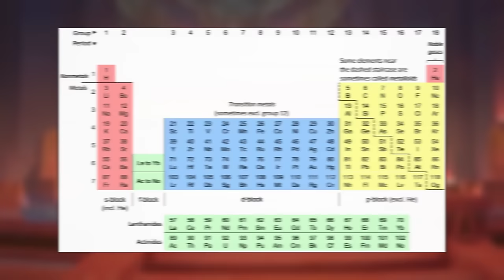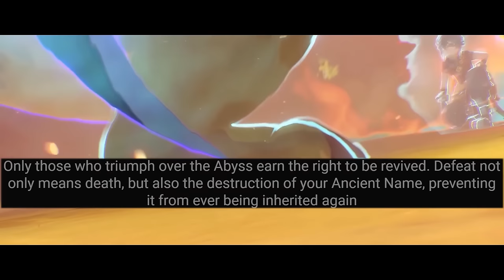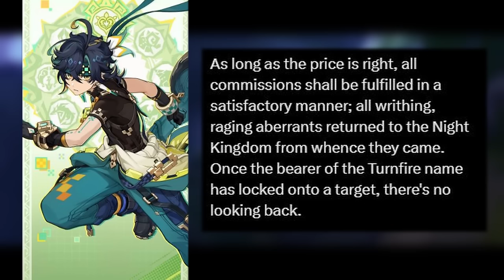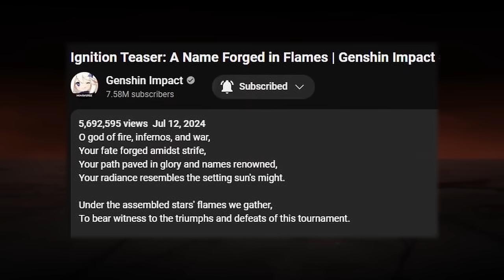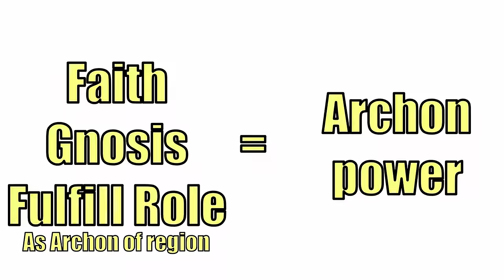5.0 - What The Special Program Tells us About Natlan, New Official Lore | Genshin Impact, Natlan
00:00 Start
01:05 Advanced Pyro, Sub-Areas, & Saurians
03:44 War, Ancient Names, & Wayobs
05:21 Tournament, Sacred Flames, & Pyro Dragon
07:15 Revival & Reignition
08:42 Night Kingdom, Alternate Natlan & Abyss
11:58 Pyro Traveler, & Ancient Dragon Names
13:01 Mavuika, Dragon Twin
13:15 Capitano, Fallen Hero
15:44 Definitions of War
16:31 6 Major Tribe Names Complete